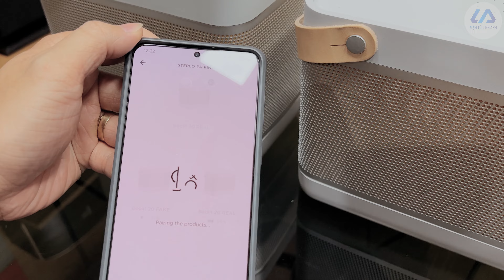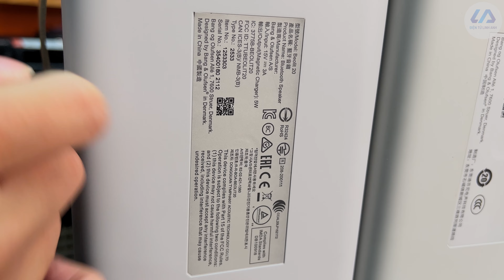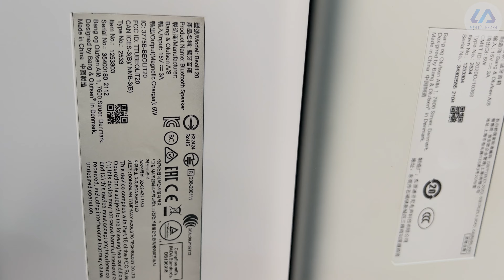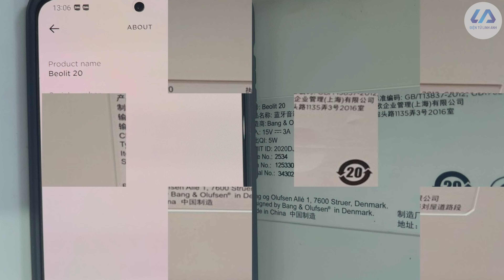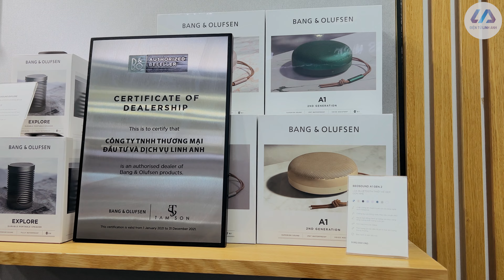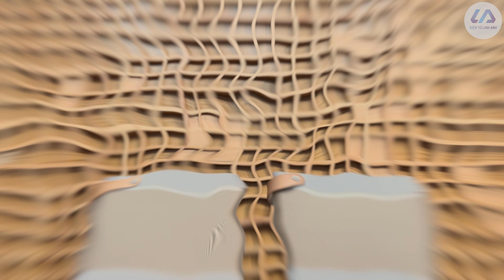Phân biệt loa B&O Beolit 20 Fake, những bí ẩn bên trong mạch điện của loa nhái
- Sau khi nhận được phản hồi từ Bang & Olufsen, thì công ty Tam Sơn – Nhà phân phối độc quyền thương hiệu loa B&O tại Vietnam đã gửi Email xác nhận lại cho mình, thông báo rằng loa B&O Beolit 20 xách tay có số Serial như trong Video là hàng giả, hiện loại hàng Fake 1:1 này đang bán tràn lan trên thị trường thậm chí nhiều cửa hàng lớn ham hàng rẻ cũng bị mua phải loại này, nên anh em mua loa nhớ phải cẩn thận lựa chọn khi mua hàng Online hoặc mua cũ lại nhé! Theo mình thì cứ các đại lý được ủy quyền của B&O chính hãng tại Vietnam thì mua cho chắc, đắt rẻ một chút nhưng cái sự an tâm và âm thanh của hàng Real nó mới là điều quan trọng nhất.
- Trong Video mình sẽ chỉ ra các điểm khác biệt ở vật liệu và ngoại hình của loa Fake so với loa chính hãng, đồng thời sẽ tháo tung cả 2 loa luôn, để xem vì sao loa Fake lại có thể kết nối được với ứng dụng B&O, và có tính năng ghép đôi Stereo 2 loa như hàng chính hãng các bạn nhé!
- Cuối Video sẽ có phần thử âm để so sánh 2 loa với nhau, tuy rằng thu âm có thể khó để các bạn phân biệt, nhưng nghe thực tế các bạn sẽ thấy loa chính hãng âm thanh có độ tơi và tách bạch cao, trường âm cũng rộng hơn, vì vậy mà các bạn sẽ cảm nhận sân khấu, cũng như độ ngọt ngào của giọng ca sỹ tốt hơn. Bây giờ thì cùng mình tìm hiểu thêm sâu hơn các nội dung khác trong Video ngày hôm nay nhé!
00:00 Tóm tắt nội dung chính của Video
01:02 So sánh vật liệu và ngoại hình
05:17 Tháo cả hai loa Real và Fake
05:55 So sánh mạch điện và củ loa bên trong
14:26 Xác nhận từ B&O Vietnam
15:18 Đánh giá âm thanh
16:07 So sánh âm thanh hai loa
- Hoặc các bạn có thể đến trải nghiệm trực tiếp loa và các thiết bị âm thanh khác đang được trưng bày tại các Showrooms của Điện tử Linh Anh trên Toàn Quốc.
+ 99 Hồ Ba Mẫu, Lê Duẩn, Đống Đa, HN
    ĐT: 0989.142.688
+ 117 Phạm Văn Đồng, Mai Dịch, Cầu Giấy, HN
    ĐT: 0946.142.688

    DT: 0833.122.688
+ 559 Phan Văn Trị, P5, Q.Gò Vấp, HCM

© Bản quyền thuộc về Điện tử Linh Anh
© Copyright by Điện tử Linh Anh. Please do not Reup